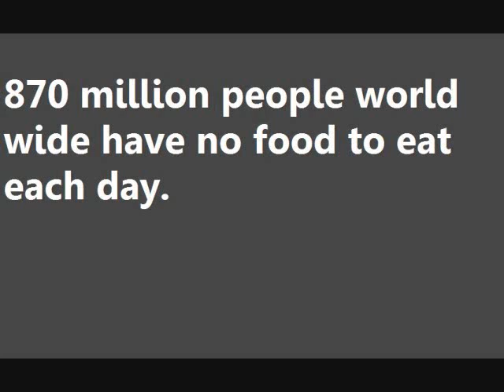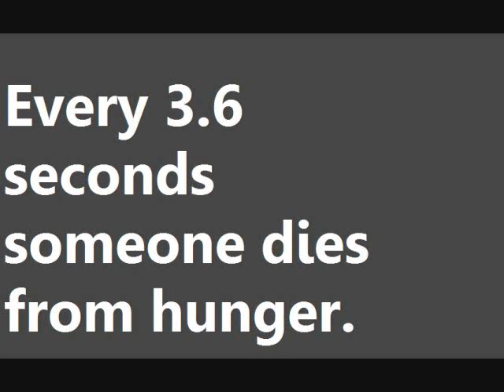2 Minutes to Make a Difference 2013 First draft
This is video is about starvation and how it affects people around the world.
Cheryl, Kathleen, Patricia B and Faith from 8-16